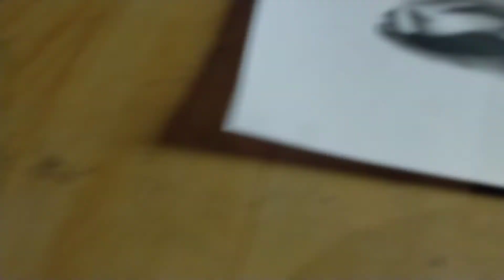How to draw cute dog